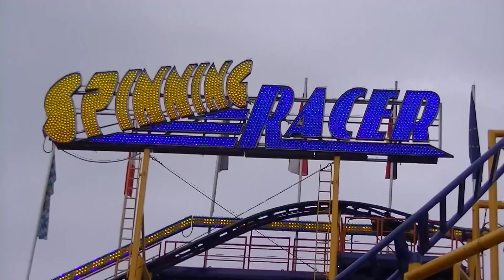Spinning Racer - Bruch (Offride) Video Pfingstkirmes Neuwied 2015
Spinning Racer von Bruch Offride Video auf der Heddesdorfer Pfingstkirmes in Neuwied 2015. Achterbahn Kirmes Neuwied 2015.